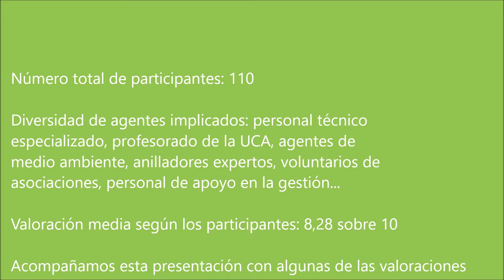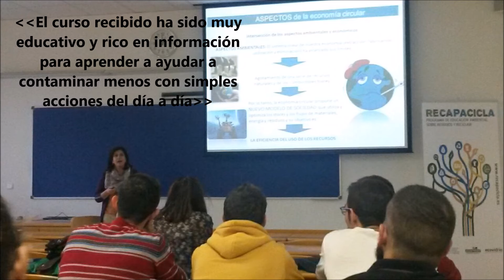Video Memoria Proyectos ECOCAMPUS y RECAPACICLA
Vídeo resumen de las actividades organizadas por la Oficina para la  Sostenibilidad, enmarcadas dentro de los Proyectos Ecocampus y Recapacicla del Convenio suscrito entre la Consejería de Medio Ambiente de la Junta de Andalucía y  la Universidad de Cádiz